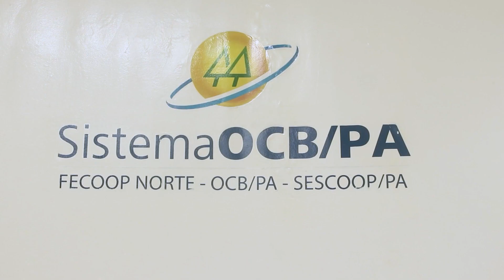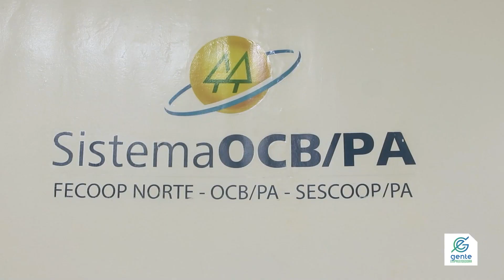Representantes do Cooperativismo do Mercosul realizaram encontro na sede do Sistema OCB Pará.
Em Belém, aconteceu encontro inédito entre representantes do Ministério da Agricultura e Pesca, do cooperativismo dos países do Mercosul, do Sistema OCB Nacional e da OCB do Pará; na pauta, o fortalecimento do setor.

Confira os detalhes no canal GE.